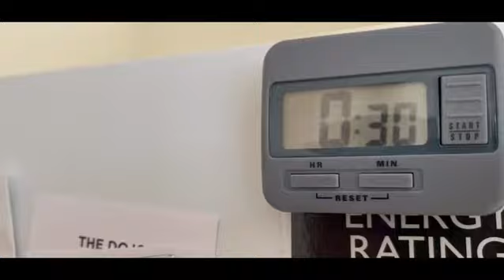"抹茶控必备，自家制作抹茶麥芬的绝佳秘方！"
别再磕戚风了！建议新手应该从麦芬入手！
麦芬蛋糕是四大基础蛋糕之一，它的做法比起戚风海
绵白，可谓简单百倍，如果有好的配方，口感也非常
松软香甜！

抹茶麦芬（8个）
常温鸡蛋2颗
細砂糖80克
常温牛奶150克
融化的黄油110克
低筋面粉230克
抹茶粉12克
泡打粉9克
杏仁片适量

做法：
1两颗鸡蛋加 80g细砂糖、150g 牛奶、110g融化的
黄油完全搅拌均匀
2、将230g低筋面粉、12g抹茶粉、9g泡打粉混合均匀，然后过筛加入
3、混合至看不到颗粒的顺滑状态装入裱花袋
4、将蛋糕糊打圈挤入纸杯里约8成满，表面酒杏仁片
5、送入预热好的烤箱下层，上下火170度烤 30-35分
钟即可
小贴士
1、黄油要提前融化，牛奶和鸡蛋要常温而非冷藏的，否则会导致黄油重新凝固
2、黄油也可以替换成植物油，但最好是淡色淡味的植
物油，例如大豆油、葵花籽油、玉米油等
3.如果不做抹茶味的，可以把12g抹茶粉换成20 g低筋面粉，把抹茶粉等量換成可可粉，就是巧克力麦芬了
4、表面裝饰除了杏仁片，也可以是蜜红豆🫘或者耐熱高溫巧克力豆。